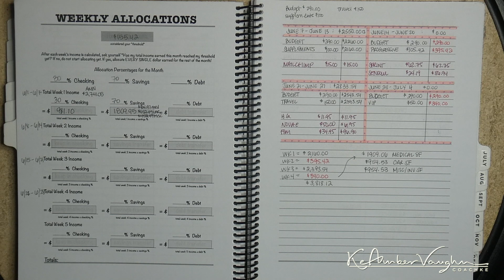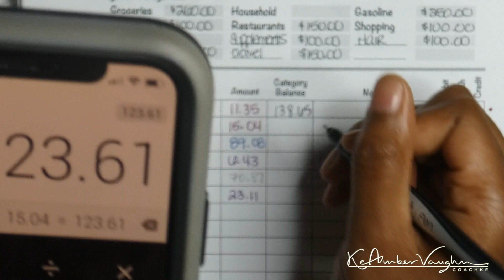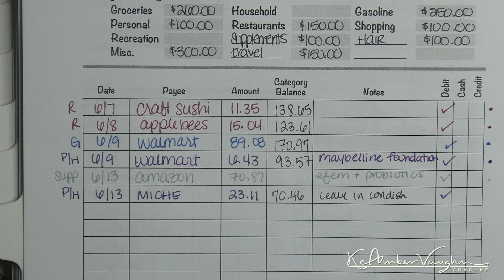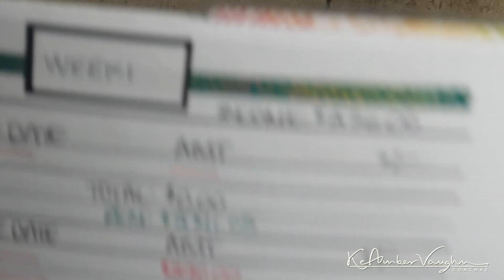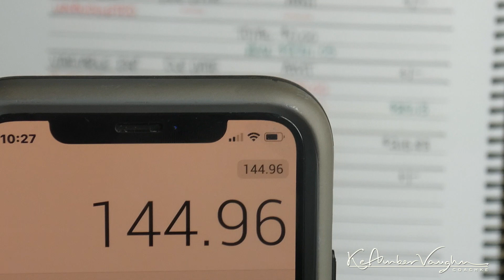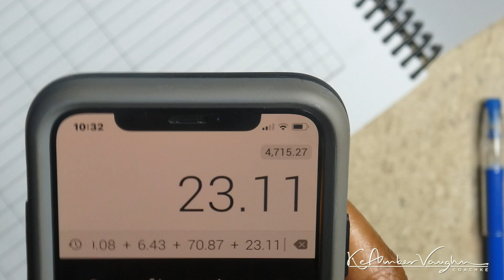Paycheck #1 Results | June 2019 Budget | KeAmber Vaughn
PRODUCTS USED
Stickers ►